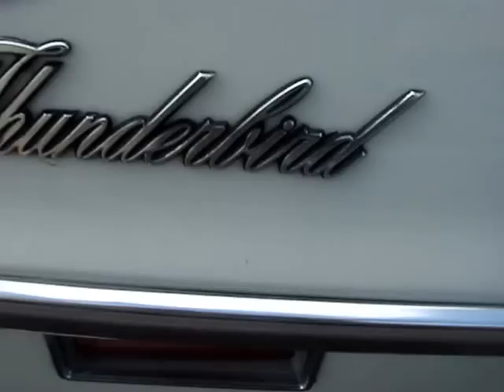1970 THUNDERBIRD LANDAU COUPE -- IMITATING THE PONTIAC?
The 1970 Thunderbird continued with the same platform and many of the same parts and styling cues used in the 1967 to 1969 models, including the sequential turn signals incorporated into the full panel tail lights in the rear of the vehicle. The most noticeable change was in the front fascia where there was now a large prominent projection resembling a bird or eagle's beak that was in line with long angular lines in the hood. Semon "Bunkie" Knudsen, the former GM man now President of Ford, is said to be responsible for this dramatic change. The T-bird was offered in coupe or sports-back models for these two years, the latter being a further distinction from the '67 to '69 models.  I remember quite well the controversy of the " beaked " T- Bird.  A lot of consumers thought it was a cheap shot to horn in on the popularity of the Pontiac by imitating the beaked front end.  And this beaked front end only lasted this year for by the next year the front end was more subdued.  This Thunderbird is sweet looking.  Excellent paint, great looking and immaculate interior, plus that vinyl roof is like new.  Under the hood lies a 429 cid, with between 360 to 370 bhp.  That same engine was available for Torino, Cobras and all full size Ford cars.  Thanks very much for enjoying this 1970 T-Bird, the year of the beaked front end.